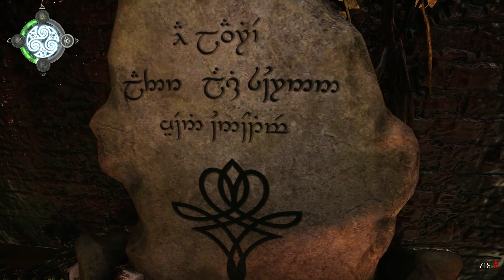Eternity: The Last Unicorn Part 14 (no commentary)